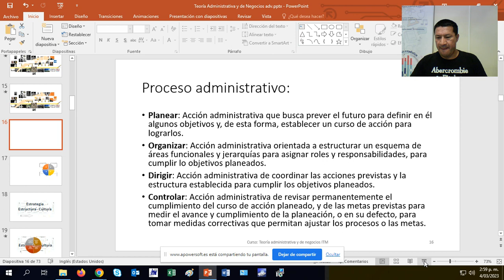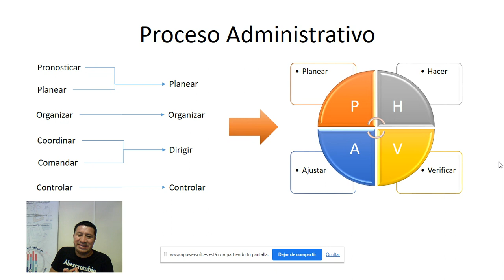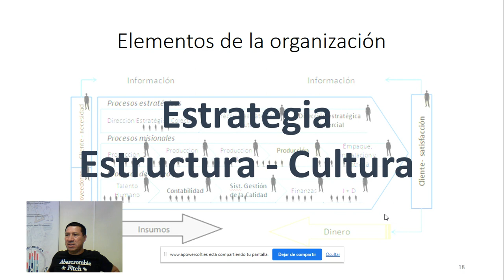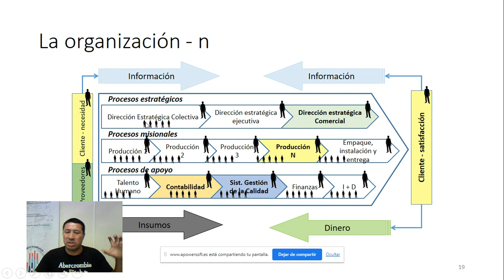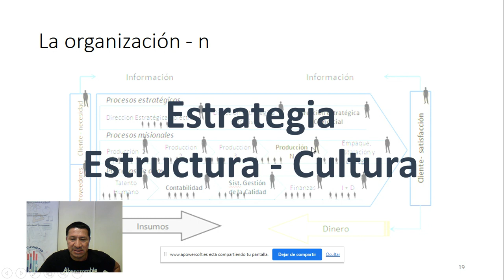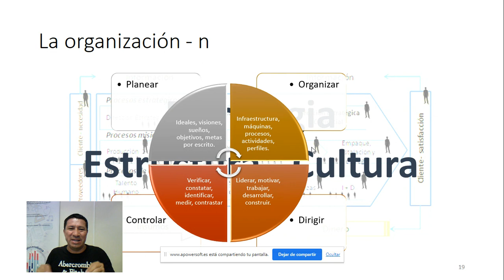Class 10 ADMCP